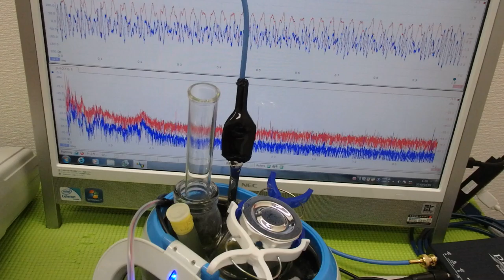超音波「攪拌・分散・乳化・粉砕」技術 ultrasonic-labo